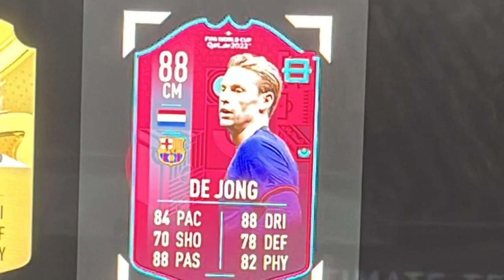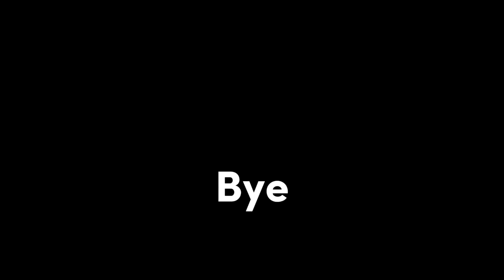Best Packs in FIFA 23